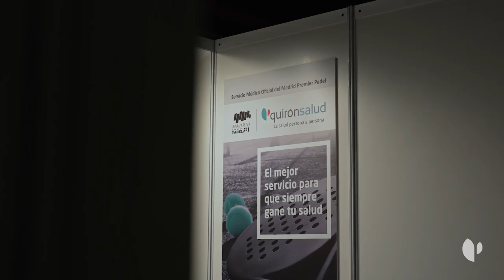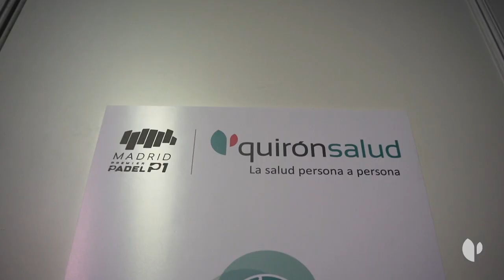Marta Ortega, una más de la FamiliaQuirónsalud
Charlamos con Martita Ortega, una de las mejores jugadoras españolas del World Padel Tour, que acaba al ganar junto a Gemma Triay el Premier Pádel Roma 2023, convirtiéndose en las primeras ganadoras de la historia de Premier Pádel, siempre haciendo gala de una serie de valores como el espíritu de superación y el esfuerzo por la mejora continua, con los que nos sentimos plenamente identificados.